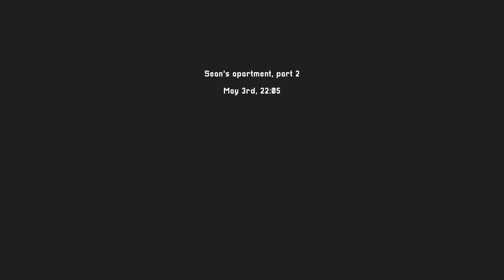Intravenous II - Meeting Sean and Steve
We're continuing Intravenous 2! I really enjoy this game so I hope it's something worthwhile (as of now, I think it is)